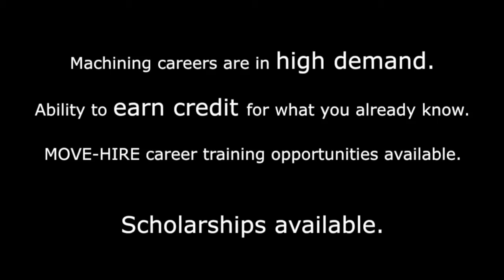Machining at ASU Mid-South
Skilled Machinists are in High Demand!